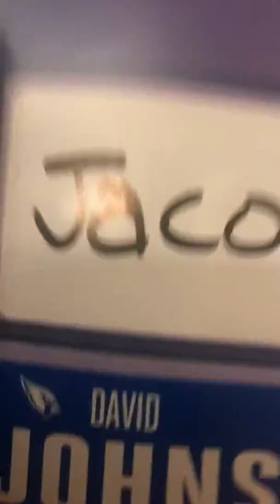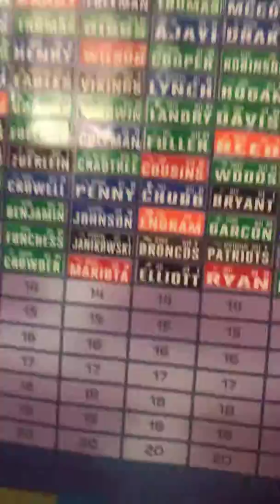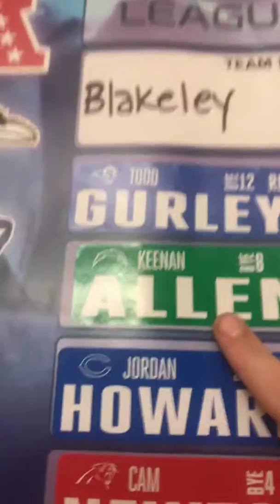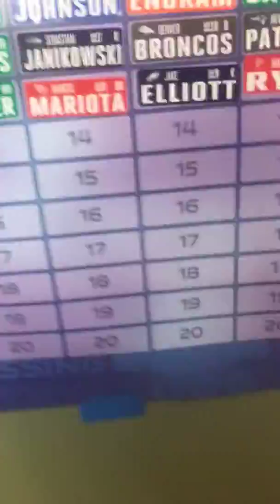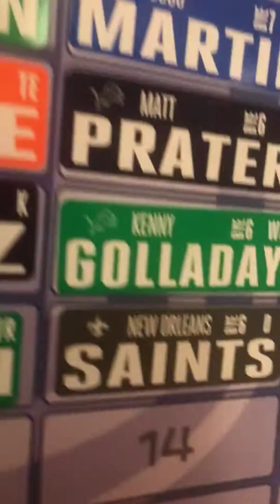Hank’s last day must see